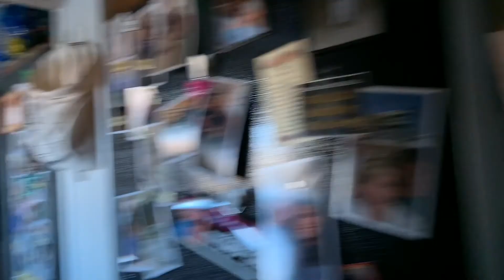Snowboarding at the farm ||cousin vlog #2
In this video we are at the farm and we ride the swings and go snowboarding
0:00-0:56 intro
0:57-3:00swinging/horses
3:01-4:45searching through abandoned sheds
4:46-5:51pranking our grandpa
5:52-7:11looking at our old hide out
7:12-7:27swinging again
7:28-12:09snowboarding
12:10-14:00swinging+outro